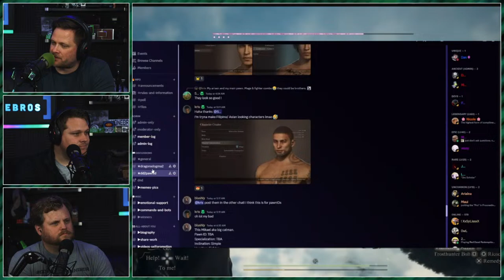Hi-Fi Rush Hits PS5: Another XBOX "Exclusive" Becomes One Of Sony's Best Rated Games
Discover the unexpected journey of 'Hi-Fi Rush' from an Xbox 'exclusive' to a chart-topping sensation on the PS5. How did 'Hi-Fi Rush' become one of Sony's highest-rated games in 2024? We'll explore the features that make it stand out, the cross-platform transition, and why it's captured the hearts of gamers across both consoles.

Join us as we break down the elements that contribute to its success, from its vibrant visuals and innovative gameplay mechanics to the stellar soundtrack that players can't stop talking about.

Are you Team Xbox or Team PS5? And how does 'Hi-Fi Rush' stack up against other titles in 2024? Let's discuss!

🔥 Join the XoneBros Army - Be a Legend: Become a Member Now! Exclusive perks, behind-the-scenes, and more!

Who Are We? The XoneBros! 🚀
Your ultimate destination for all things Xbox Series X & Game Pass. More than a podcast - a movement. A crew of friends united by gaming, comics, and the quest for superpowers. Expect laughs, high-octane discussions, and a deep dive into Xbox's world every week.

We're not just a community; we're the siblings in gaming you always wished for. If you're into positive vibes and epic gaming sessions, this is your home. 🎉